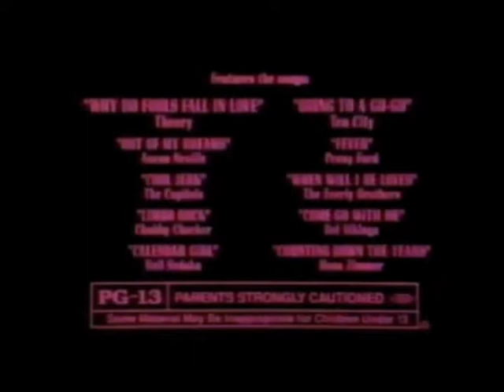Calendar Girl TV Spot #2 (1993) (windowboxed)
TV spot #2 for the film Calendar Girl starring Jason Priestly from 1993. Windowboxed.